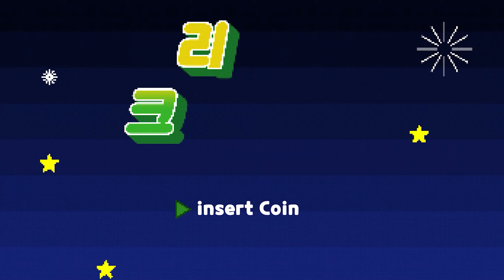[원신] "속세의 주전자" 『폭열 멜로디 신염』 호감도 『7레벨』 대사 모음 (with. 신염)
『폭열 멜로디 신염』

CV : 김채하

소속 : 리월항

신의 눈 : 불

운명의 자리 : 홍단사현자리

리월의 유일한 로커(Rocker)

음악과 열정으로 『편견』에 대한 반항을 노래한다

록은 폰타인에서 시작된 것으로

리월항에서는 새로운 예술에 속한다

신염은 이 예술을 몸소 실현하는 사람이다

밤이 되면 그녀는 손수 만든 악기를 매고

손수 만든 무대에 올라

그녀의 음악을 듣기 위해 온 청중들을 위해

자작곡을 연주한다

그녀의 곡은 그녀처럼 솔직하고 호탕하며

자신감 넘치고 거만하다

그녀의 음악적인 조예가 최고가 아닐 수도 있지만

그녀의 충실한 관객들은 모든 걸 잊고

그녀와 함께 환호하며

소리와 몸으로 일상 속의 고민들을

날려버린다

신염이 자신을 잊어버릴 때면

사람들을 어두운 밤에서 대낮으로 이끌듯

그녀의 신의 눈에서 불꽃이 뿜어져 나온다

『록을 연주하는 천재이자 분위기 연주의 대가』

『스팀버드사』는 그녀를 이렇게 평가한적이 있다

리월은 물가가 비싸 생계를 유지하기가 어렵지만

신염은 번잡한 속세에 갇힌 사람에게 말한다

오늘의 원신 신염 속세의 주전자 대사 영상이 재미있으셨다면